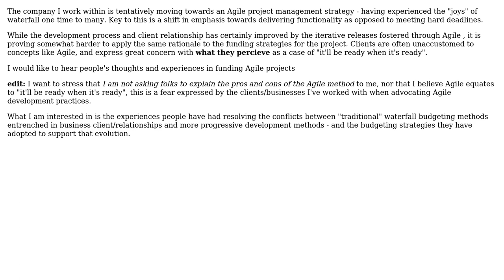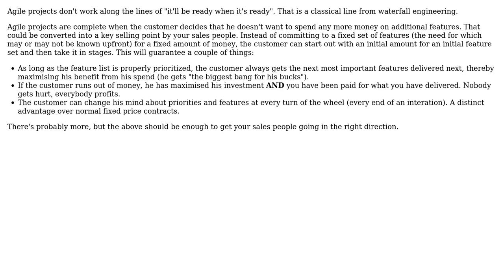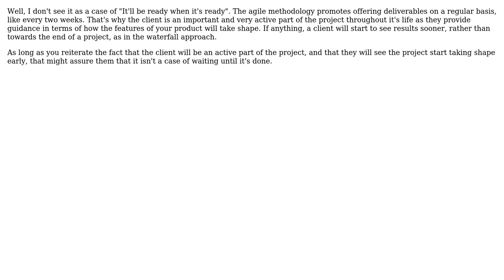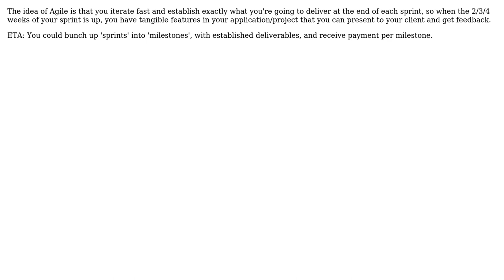Software Engineering: Funding Agile Projects (7 Solutions!!)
Software Engineering: Funding Agile Projects

With thanks & praise to God, and with thanks to the many people who have made this project possible! | Content (except music & images) licensed under CC BY-SA | Music | Images & others | With thanks to user wolfgangsz user sunwukung user Shawn D. user Marlon user JuniorDeveloper1208 user JeffO user ChrisF user bethlakshmi and the Stack Exchange Network Trademarks are property of their respective owners. You are responsible for your own actions.